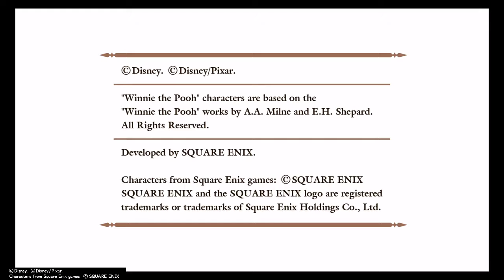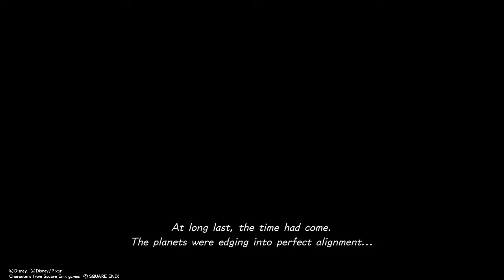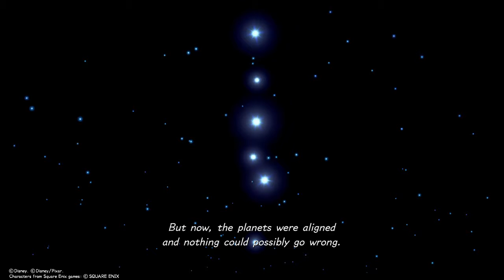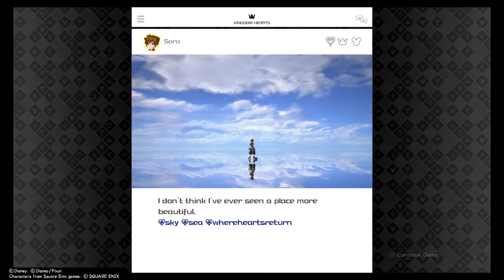Kingdom Hearts 3 Part 1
Welcome to part 1 of my Kingdom Hearts 3 Play through. Finally after so many years I finally get to take a crack at this game. I hope you enjoy too. Today we do the opening plus the Olympus world. This run won’t have the trophies attached to it this time. But I will still show you how to get some lol. KINGDOM HEARTS III